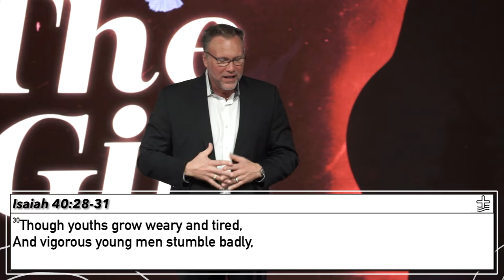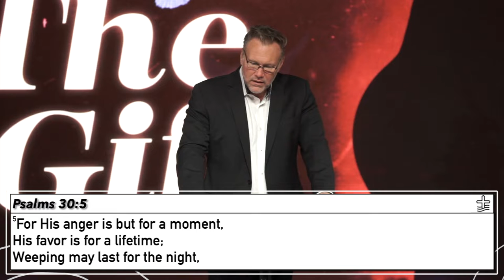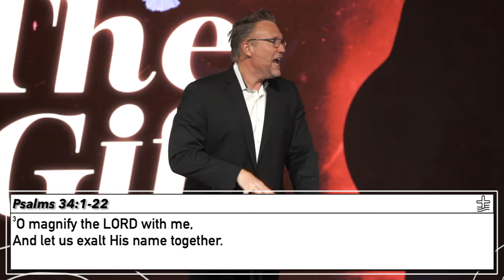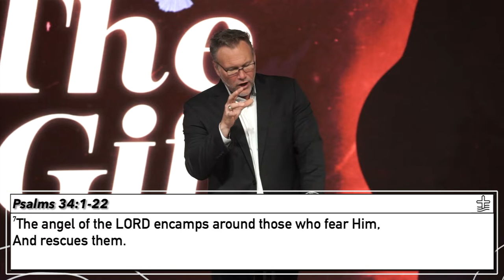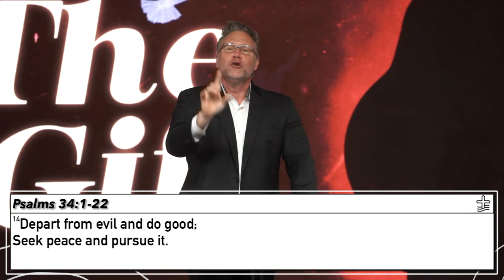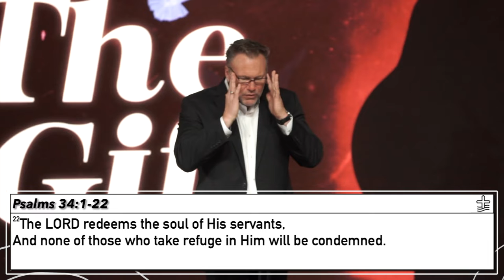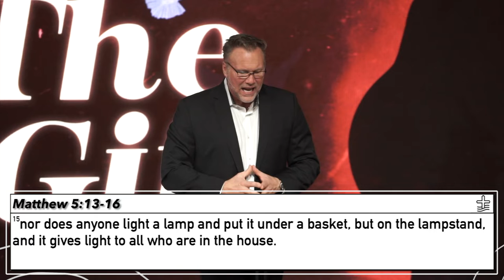The Gift That Lasts A Lifetime | Pastor Richard Jennings | River of Praise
"The Gift"